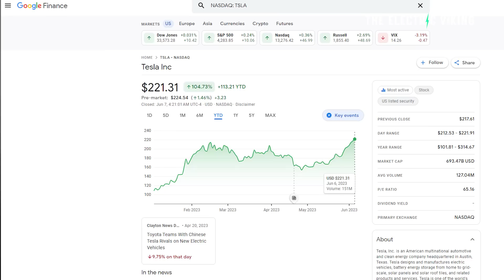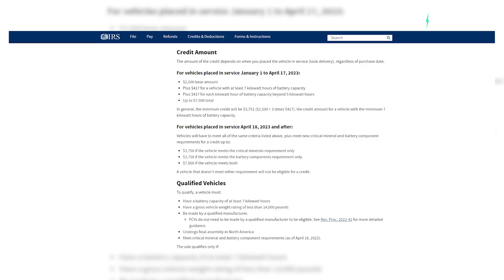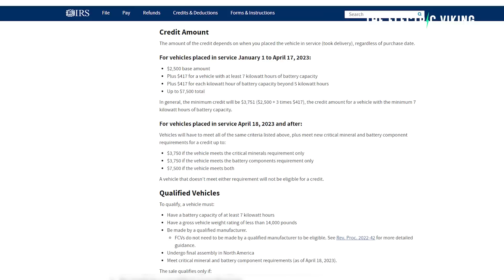Tesla's genius strategy 40% minimum critical battery minerals thresholds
Tesla Roadster will make ICE supercars feel like a steam engine with a side of quiche